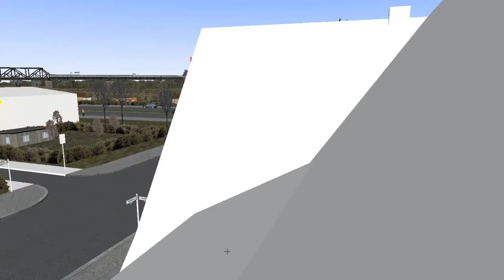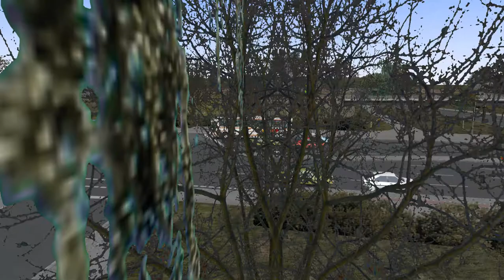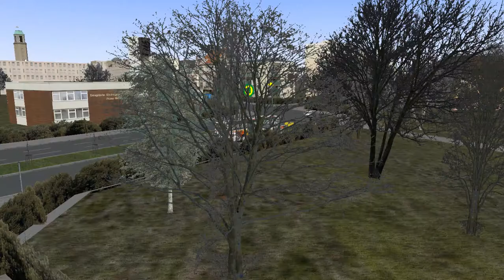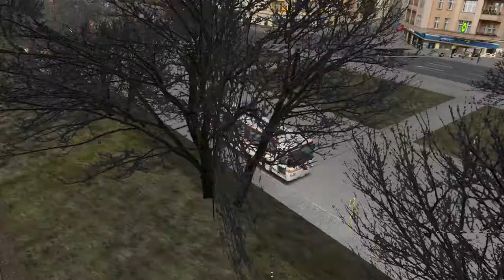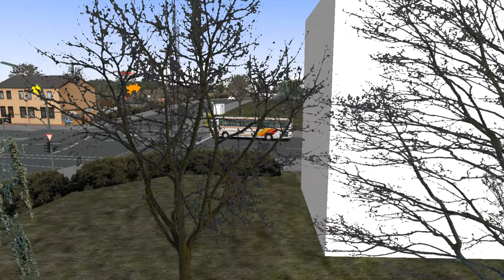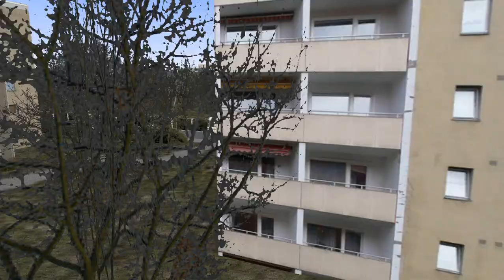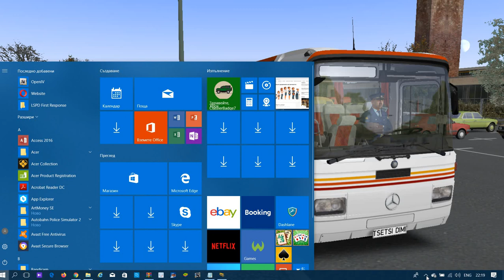OMSI 2 Map Berlin-Spandau — Mercedes Benz 0 303-15 KHP-L Line 130 — PC Gameplay!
Hello Guys!

I need 150 flowers!

Enjoyable viewing!